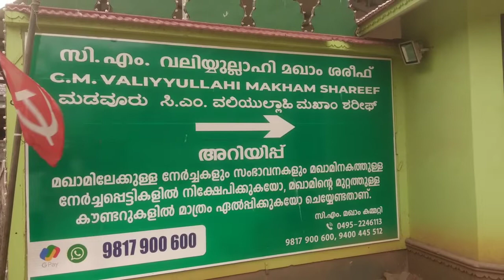മനോഹരമായ ദൃശ്യ വിരുന്നിൽ സ്വലാത്ത് arivin nilave | Ansha Media